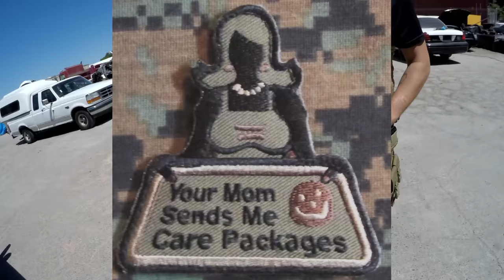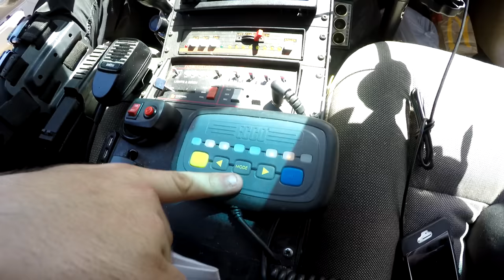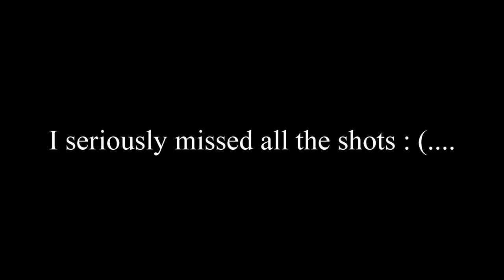Whats Inside The Lieutenants Police Crown Vic? Glock 17 Blowback Airsoft Gun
Whats Inside The Lieutenants Police interceptor Crown Vic? Glock 17 Blowback Airsoft Gun & Lots of goodies.. In this series I search cop cars.